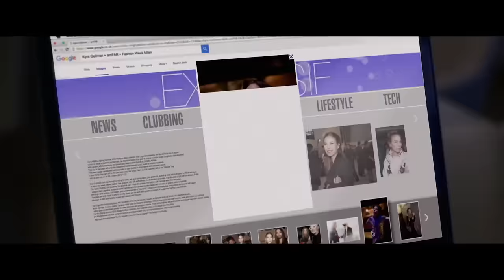Personal Shopper Trailer 2017 Movie - Official [HD]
Personal Shopper Trailer 2017 - Official Movie Trailer in HD - starring Kristen Stewart, Lars Eidinger, Sigrid Bouaziz - directed by Olivier Assayas - Revolves around a ghost story that takes place in the fashion underworld of Paris.

Personal Shopper 2017 Movie hits theaters Oct 19th, 2016

Maureen is a young American in Paris making her living as a personal shopper for a celebrity. Also, she may have the psychic ability to communicate with spirits, just like her twin brother, Lewis, who recently passed away. Maureen soon starts receiving mysterious messages coming from an unknown source. For more, watch Personal Shopper trailer 2017 in full hd 1080p.

Personal Shopper 2017 Movie
Genre: Drama, Thriller
Director: Olivier Assayas
Starring: Kristen Stewart, Lars Eidinger, Sigrid Bouaziz, Anders Danielsen Lie, Ty Olwin, Hammou Graïa, Nora von Waldstätten, Benjamin Biolay

Personal Shopper official movie trailer courtesy of ARTE France Cinéma